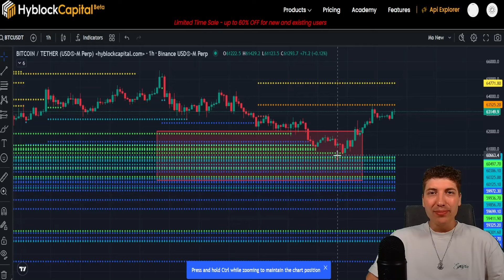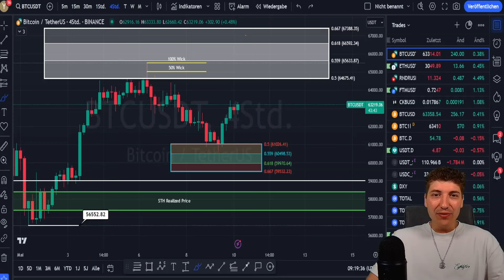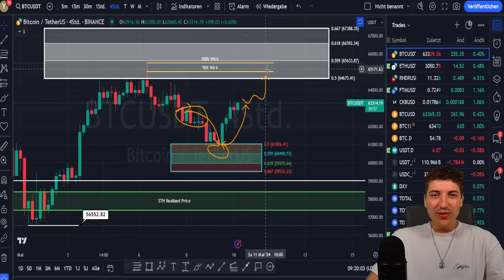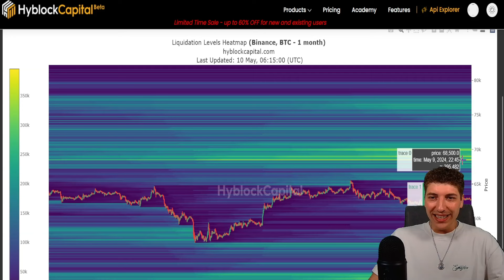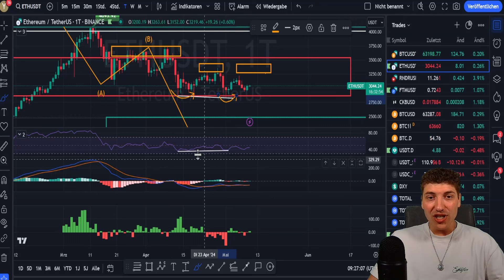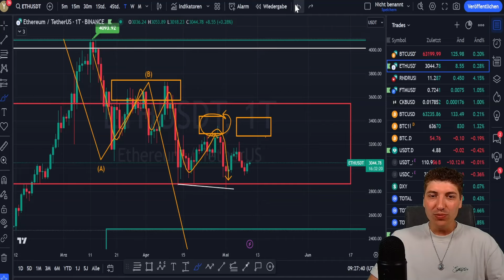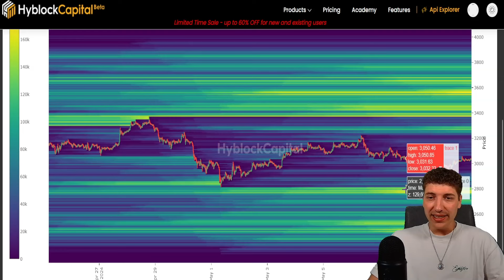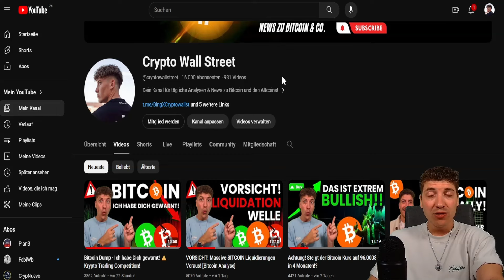Trendwende in Bitcoin & Ethereum? Darauf musst Du achten! [Technische Analyse]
ℹ️ Bitcoin reagiert erfolgreich aus unserem Trendwendebereich! Worauf Du jetzt ganz genau achten musst, erfährst Du in der heutigen Bitcoin und Ethereum Analyse!

₿ Nehm Teil an der größten Trading Competition jemals! (1 Mio. $ Preispool!)

📈 Weitere Informationen zum SK System findest Du ebenfalls in unserer Telegram-Gruppe ☝🏼

⏱️ Timestamps
Bitcoin reagiert aus unserem Wendebereich!: 0:00
Leichte Erholung auf dem Kryptomarkt: 0:56
Recap der letzten Bitcoin Analyse: 1:08
Aktuelle Bitcoin Analyse: 3:15
Trendwende in Bitcoin? Darauf kommt es jetzt an!: 5:33
Kann der Wendebereich nochmal getradet werden?: 6:28
Aktuelle Ethereum Analyse: 7:03

❗ Videobeschreibung enthält Werbelinks! Wenn ihr euch darüber registriert oder kauft, erhalte ich einen Anteil der Gebühren. Damit unterstützt Ihr meine Arbeit und den Kanal - für euch entstehen natürlich keine zusätzlichen Kosten.